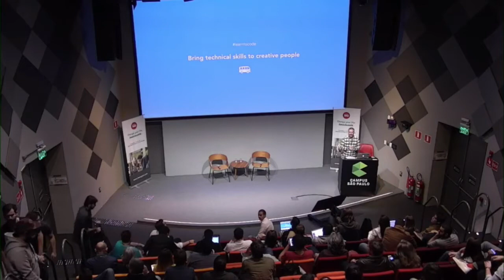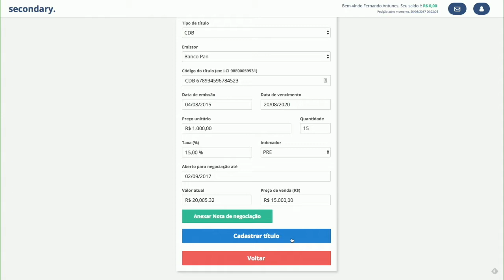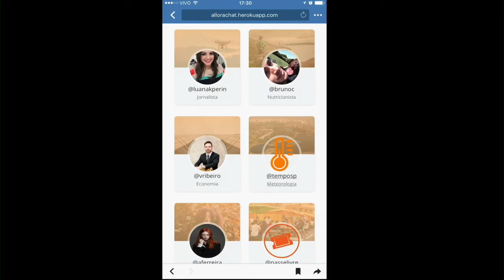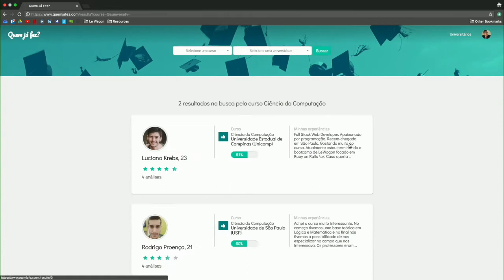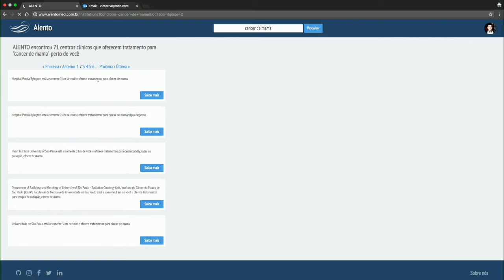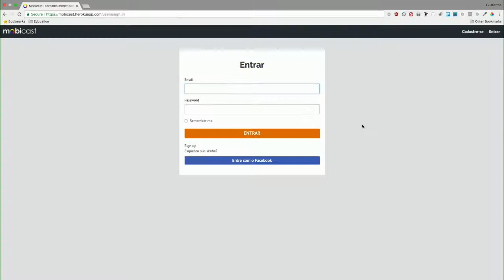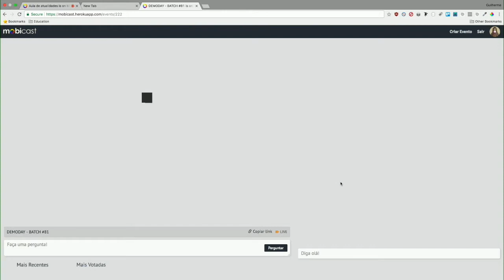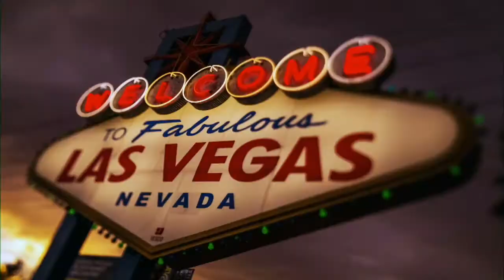Le Wagon DemoDay - Batch #81 - São Paulo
Demo Day da turma 81 do Le Wagon São Paulo. Veja o que os alunos são capazes de fazer em menos de duas semanas após passarem pelo bootcamp. Quem sabe faz ao vivo!

O Le Wagon é um dos maiores bootcamps da Europa, dedicado à ensinar empreendedores a codar e a criar produtos.